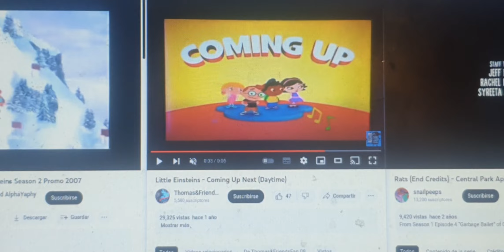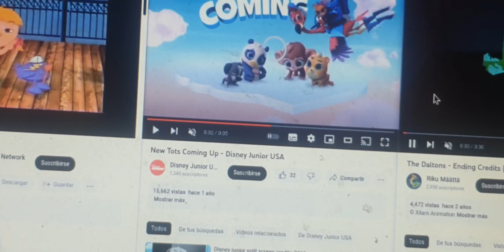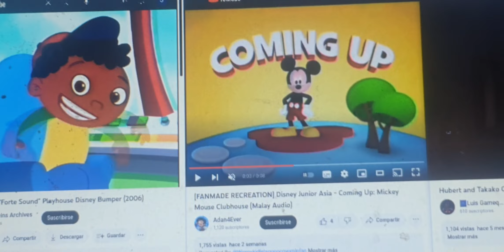Akili Kids Commercial #28!